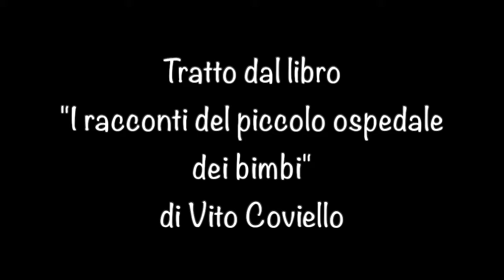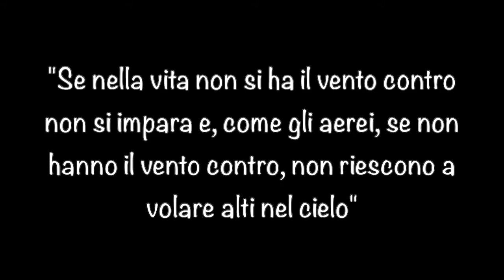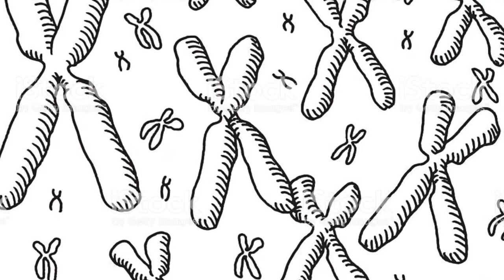I regali di Natale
Racconto tratto dal libro "I racconti del piccolo ospedale dei bimbi" di Vito Coviello. Aciil Potenza.